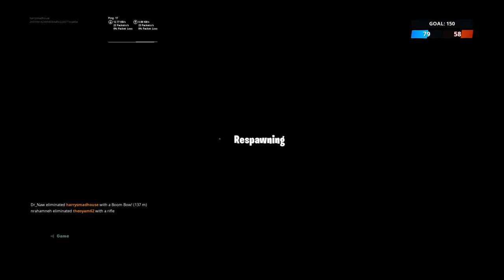Team rumble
FORTNITE